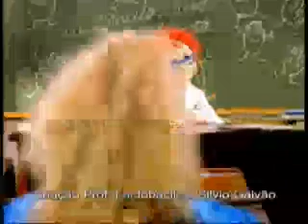VIDEOBOOK "FERNANDO GOMES" - Criação e Manipulação de Boneco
VIDEOBOOK "FERNANDO GOMES" - Criação e Manipulação de Bonecos.
Portifólio.